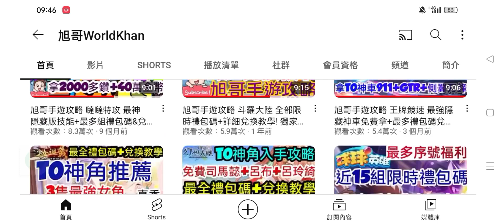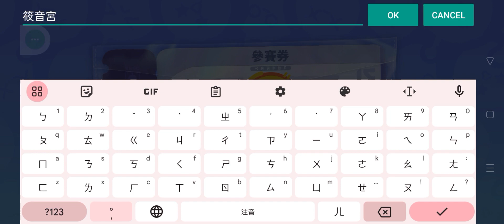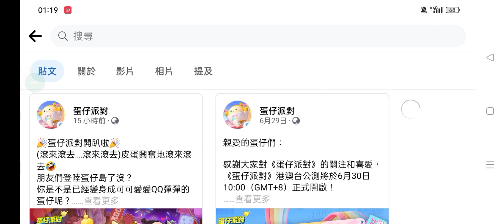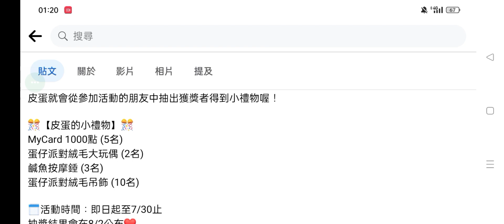旭哥手遊攻略 蛋仔派對 最強隱藏神裝免費拿+最多禮包碼+隱藏版序號 拿虎虎神裝+造型+最完美開局